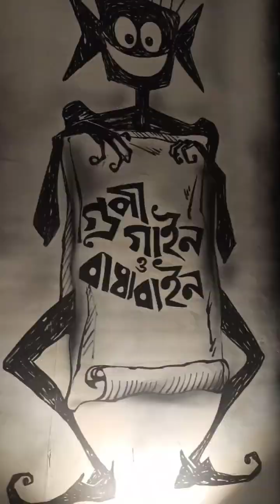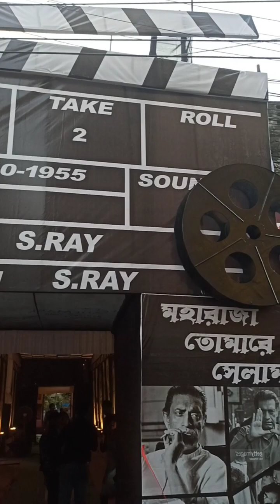Kalyani ITI more Durga Puja 2023 🙏🙏